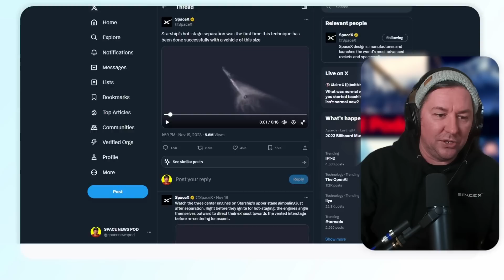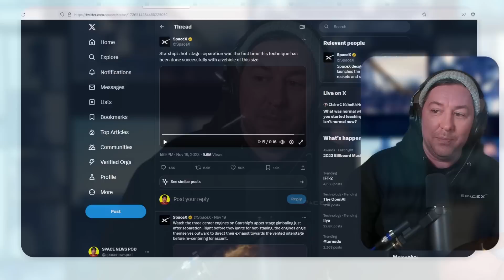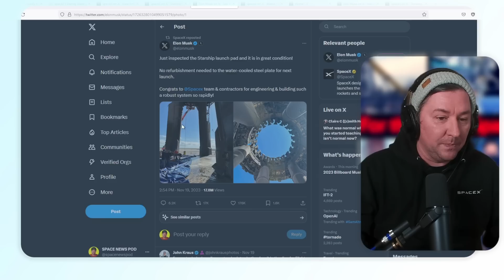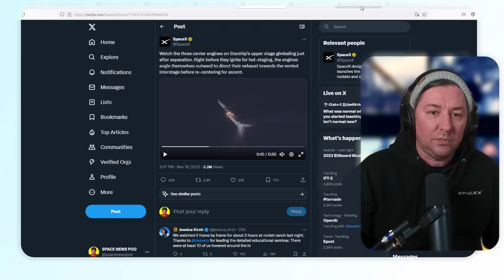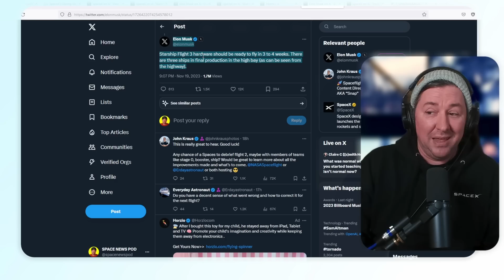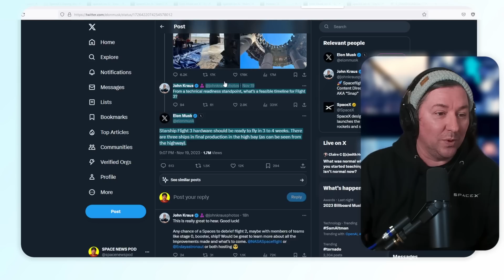Elon Musk Hints at NEXT Starship Launch Date